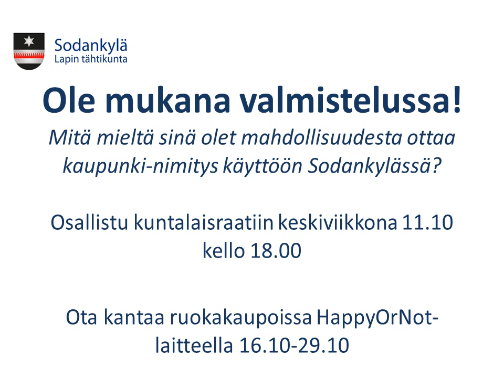Sodankylä - kunta vai kaupunki? Ota kantaa!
Tulisiko Sodankylän ottaa käyttöön kaupunki-nimitys?
​​Sodankylän kunnanvaltuuston nykyinen puheenjohtaja Pekka Heikkinen teki viime valtuustokauden viimeisessä kokouksessa 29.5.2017 valtuustoaloitteen kaupunki-nimityksen käyttöönotosta Sodankylässä. Valtuustoaloitetta on valmisteltu kunnan hallintopalveluissa ja kuntalaiset on päätetty ottaa vahvasti mukaan aloitteen valmisteluun. Lue lisää kunnan kotisivuilta: